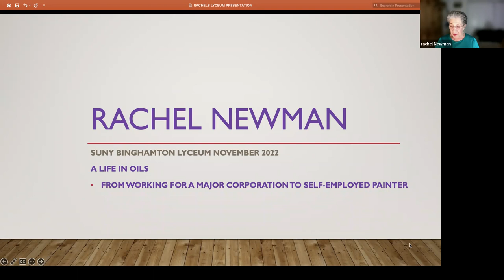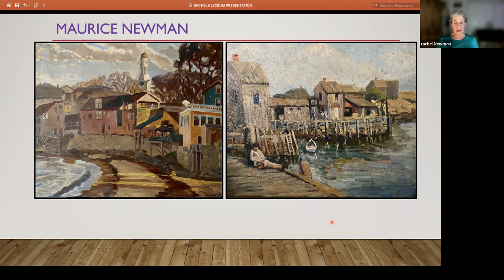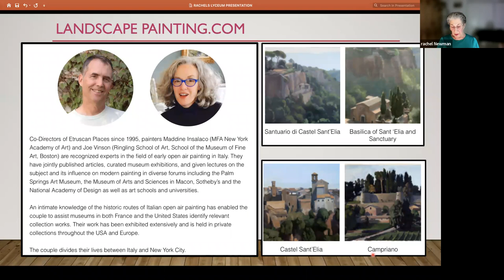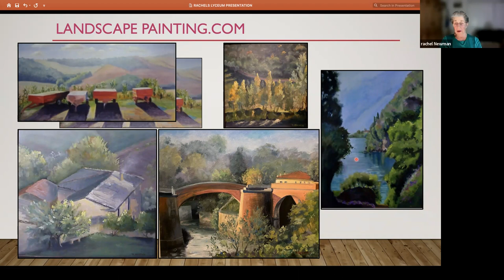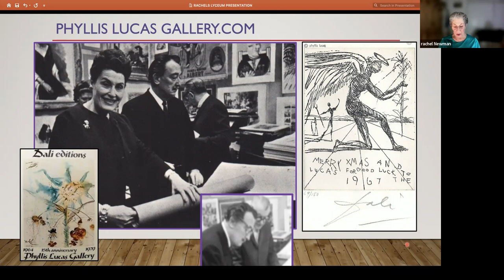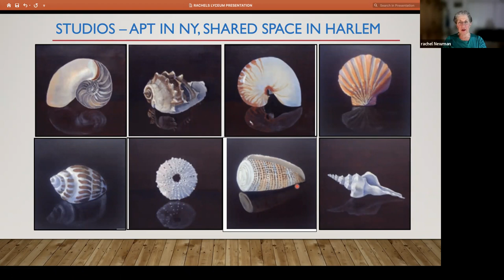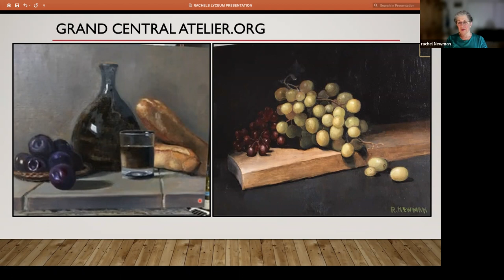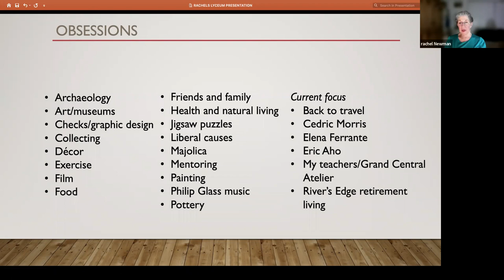Rachel Newman, A Life In Oils, presentation to the Binghamton University Lyceum, November 2022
Rachel Newman talks about her parents (including Maurice Newman, a painter), her career in publishing (including editor emeritus of Country Living magazine), and her postretirement career in oil painting, including her training at Etruscan Places in Italy (landscapepainting.com) and Grand Central Atelier in NYC.